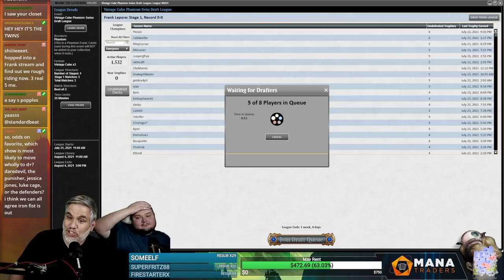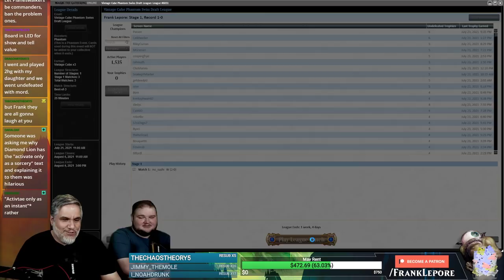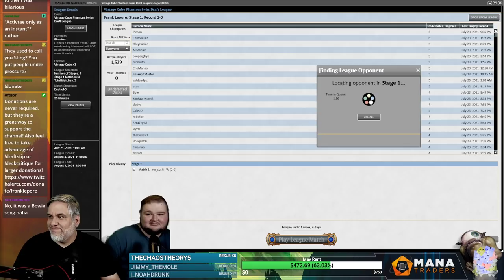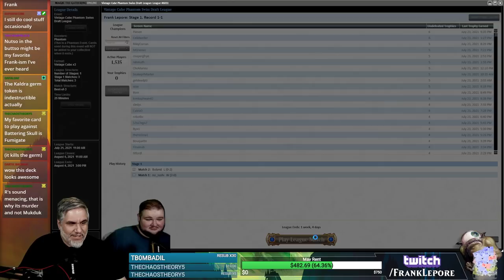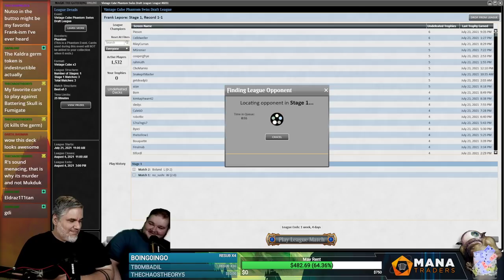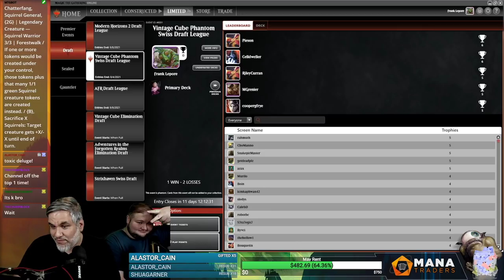Vintage Cube Draft #2 - 7/25/21 | Magic Online